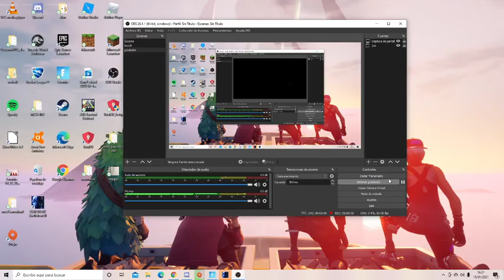los graficasos de battlefrot 2